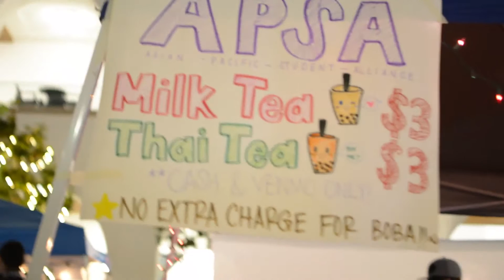APSA's Night Market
Song:"Life in Color" by One Republic